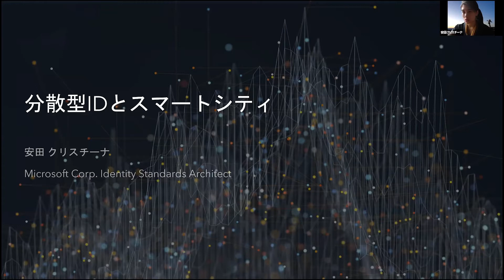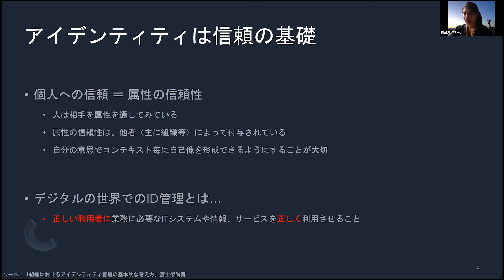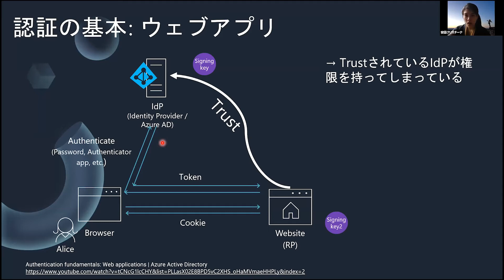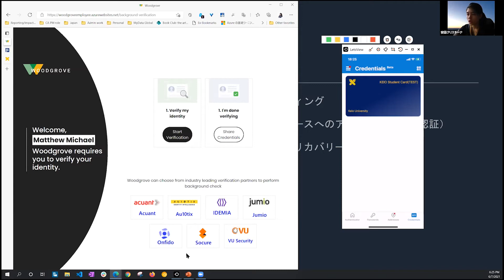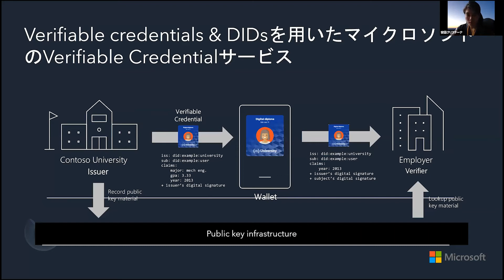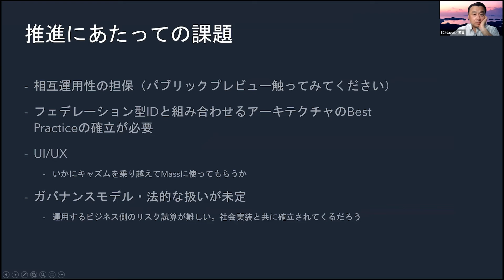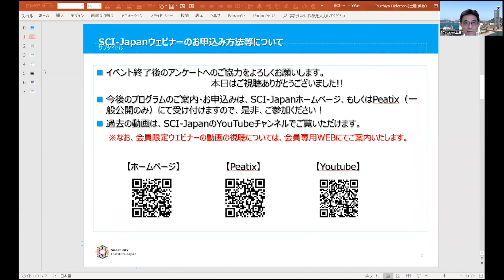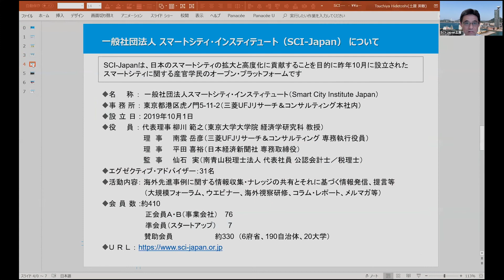2021.06.07 スマートシティとデジタルアイデンティティ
【登壇者資料】
今回は、InternetBar.org ディレクター・MyData Global 副理事長の安田 クリスチーナ氏をゲストにお招きします。

街中のサービスがデジタル化されていくとき、それらのサービスへの入り口になるのがデジタルアイデンティティ。デジタルな世界で、サービスにアクセスしようとしているのは、アクセス権限のある個人であるということを信頼できる形で、如何に証明するかが鍵になってきます。デジタルアイデンティティを構成する、本人に関する情報の発行元と提示先の数が増えるにしたがって、従来型のFederationの限界が来る可能性もあり、分散型IDへの期待も高まっています。
本ウェビナーでは、スマートシティとデジタルアイデンティティをテーマに、都市OSに組み込むべき要素としてのデジタルアイデンティティ等についてお話をいただき、議論します。

ゲスト：
安田 クリスチーナ氏
InternetBar.org ディレクター・MyData Global 副理事長
サンクト=ペテルブルク生まれ、札幌育ち。パリ政治学院政治学部法学部を首席で卒業。デジタル技術を活用した途上国支援をテーマに活動する米NGO InternetBar.orgディレクターに就任。2016年、社会の不公平はなくすために、本人が本人である事を証明する電子身分証明書事業を立ち上げる。2019年にバングラデシュでパイロットプロジェクトを実施し、2020年はザンビアに進出予定。活動の意義が認められ、2019年Forbes Japan 30Under30 (日本を代表し、世界を変えていく30歳未満の30人)に選出。人権を守りつつ、個人情報の有効活用に取り組むMyData Globalの理事にも選出。 NGO運営しながら、大企業でも生き抜く。2017年アクセンチュアの戦略コンサルティング本部に新卒入社。ブロックチェーンを用いたプロジェクトのリーダーを務めていたこともあり、ブロックチェーンコミュニティを作り始める。2019年マイクロソフト・コーポレーションにCloud Developer AdvocatesのProgram Managerに就任。 UNESCO、UNFCCC、ASEAN、EU主催の国際会議やWorld Justice Forum（オランダ）やK.E.Y. Platform（韓国）などのフォーラムでのプロジェクト発表を通して、情報流出なく個人認証が可能な世界の実現がもたらすパラダムシフトについて啓発にも取り組む。言語や異文化理解など自身の強みを生かして日本の世界的な競争力向上に貢献するために、NGOでの活動を続けつつ、日本での就職を決断。